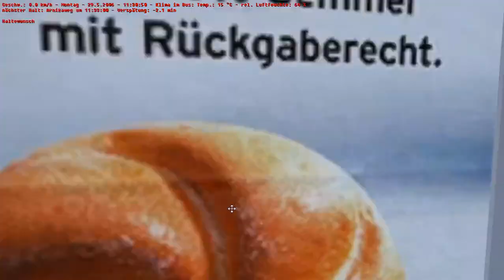Let's Play OMSI 2 mit dem MAN NG 243 M18 auf der Linie 24A